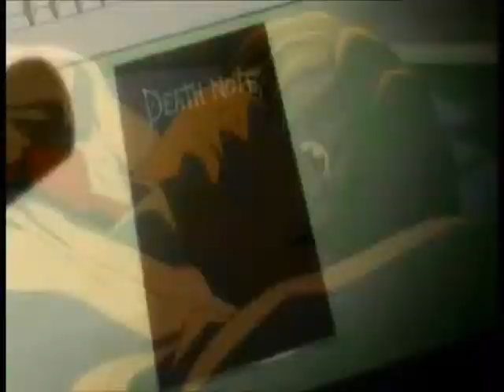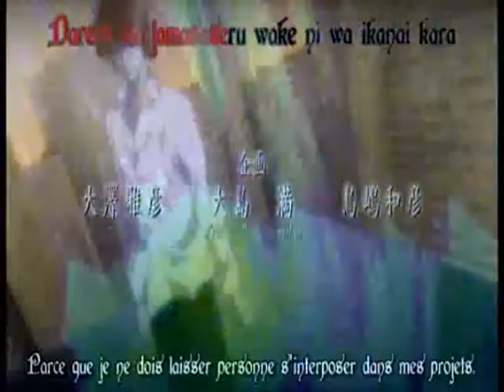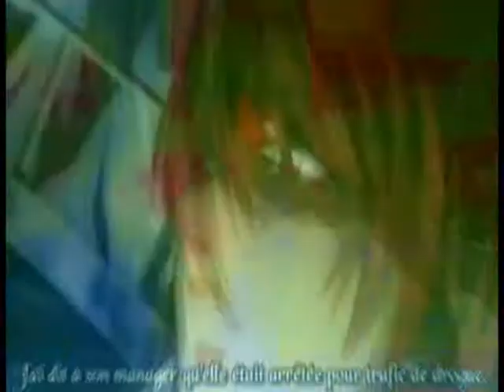Light's dangerous mind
Oh, yes at the beginning it would be better if you put your sound louder or you won't understand effects at the beginning.

Character : Light (Raito, Kira)

Song : Dangerous Mind

I always thought about him when  I heard the song and I love it so much. So... I couldn't restrain myself.XD